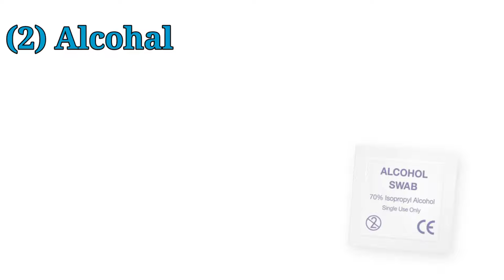How to do an Intravenous (IV) Injection Procedure | IV Injection Technique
In This Video We Are Talking About Intravenous (IV) Injection Procedure